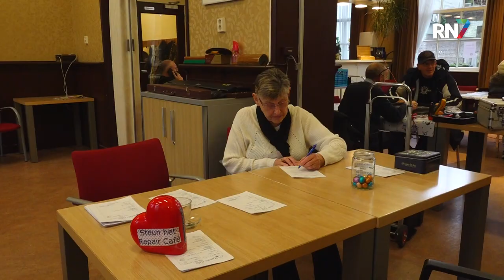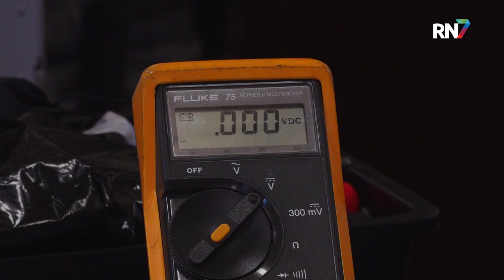Laat spullen repareren in plaats van weggooien || RN7 REGIONIEUWS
Spullen weggooien omdat ze kapot zijn doen we teveel. De afvalberg groeit veel te hard, de omloopsnelhied van spullen is kort en niet duurzaam. Repaircafé’s zijn hier een antwoord op. Alleen in Nijmegen zijn er al zeven. Hier kunnen kapotte spullen naartoe worden gebracht en deze worden door vrijwilligers gerepareerd.